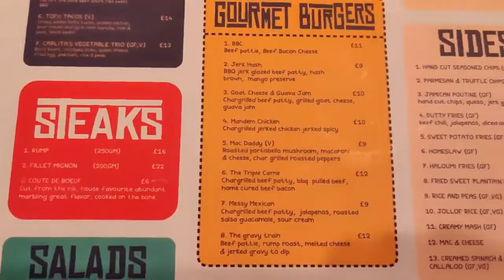WHY I DON'T LIKE CHRISTMAS PARTIES!